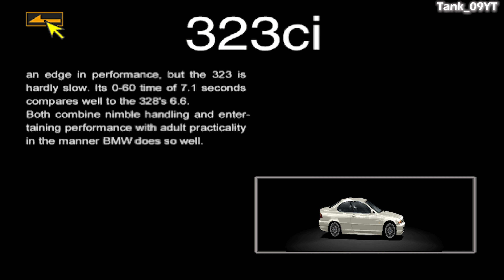Gran Turismo 2 Plus [Mod][4K60] - Part #96 - 3 Series Cup (BMW)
Part #96: 3 Series Cup (BMW) recorded in 4K Ultra HD 60fps

--- 3 SERIES CUP ---

New Car:
BMW 323Ci
(FR -- 167hp -- 3185Ib)

Tuning Shop (BMW) Pt. 94

Race Course:
[R]Rome Circuit

Car used:
BMW 323Ci
(FR -- 180hp -- 3185Ib)

Prize Credits:
1st: 7,000
2nd: 5,000
3rd: 3,000
4th: 2,000
5th: 1,000
6th: 500

Prize Car: None

Developer: Polyphony Digital
Publisher: Sony Computer Entertainment
Producer: Kazunori Yamauchi
Composers: Masahiro Andoh, Isamu Ohira

Release Dates:
JP: December 11, 1999
NA: December 23, 1999
EU: January 28, 2000

Genre: Racing
Modes: Single Player, Multiplayer

• Platform: PlayStation (Recorded on DuckStation)